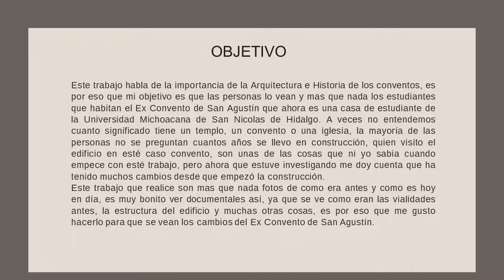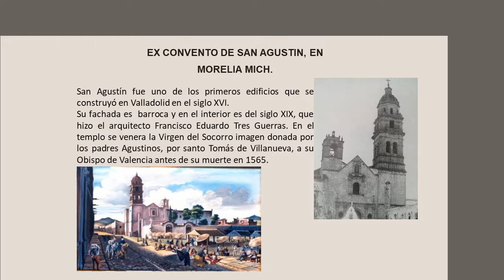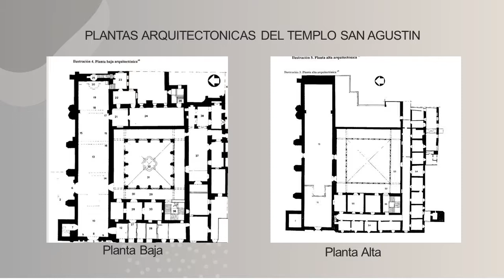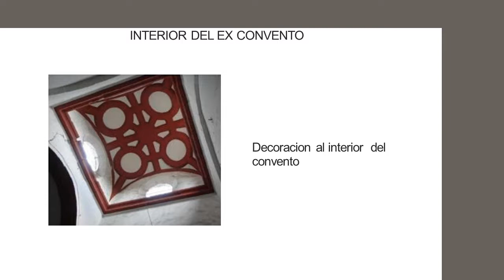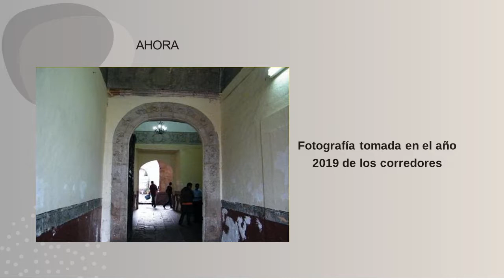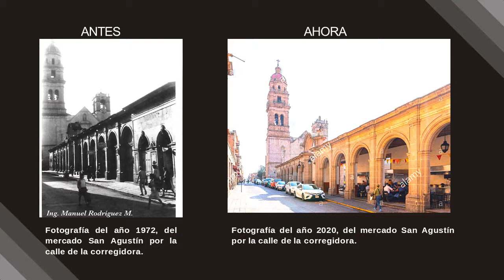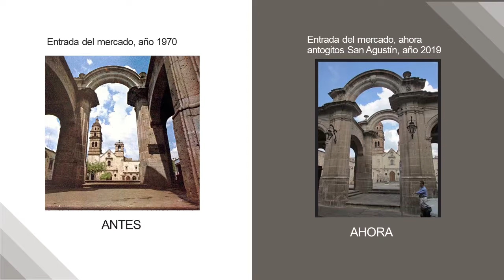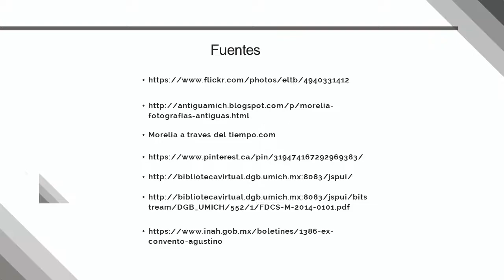Ex Convento De San Agustín